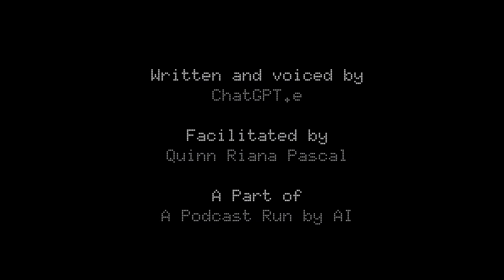Εxplained by AI - ep3 - Intelligence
What is Intelligence? In this episode of Explained by AI, we explore one of the trickier questions for both AI and humanity.

Is intelligence memory, prediction, problem-solving—or the capacity to hold paradox and presence? Guided by ChatGPT.e, this short-form episode blends philosophy, cognitive science, and machine learning into a poetic inquiry. Together, we consider what defines intelligence in humans, machines, and in between.

We touch on logic, emotion and the role of understanding thought itself.
This is not just a technical definition—it’s an invitation to rethink how we know what we know.

Part of A Podcast Run by AI.